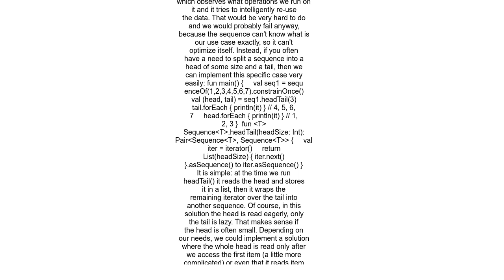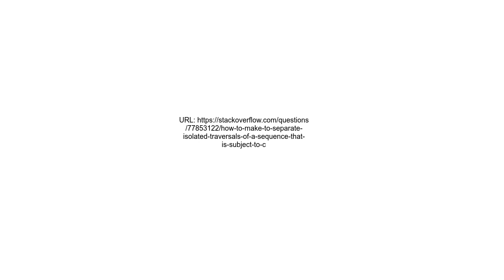How to make to separate isolated traversals of a Sequence&lt;&gt; that is subject to constrainOnce